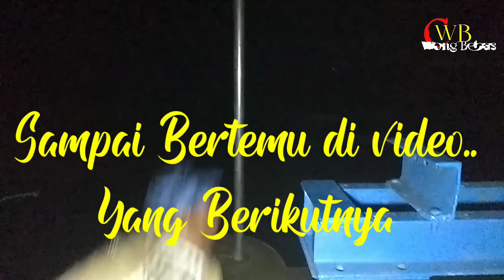Mendatangi kerajaan macan putih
VIDEO INI HANYA SEMATA2 UNTUK MENGHIBUR TEMAN2 YG DIRUMAH MAUPUN YG DILUAR RUMAH..

Tim Kami Mendatangi Kerjaan Mahluk Goib..,
yaitu kerajaan Macan yg Berada di Desa Mundu Mesigit..,

Panglima trsebut Memberikan Sesuatu Batu kembar.., kalau di desa saya dinamakan.. Klenting mungil.
penarikan jejak wong bebas#pencarian benda Gaib#
SALAM::.    JEJAK WONG BEBAS.